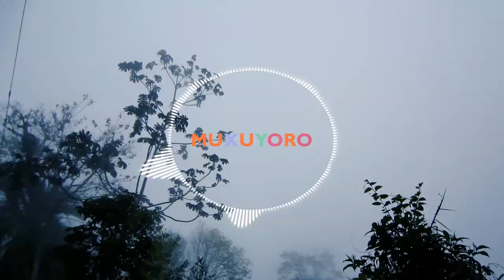Chip'n Dale Rescue Rangers - Zone B [Harumi Fujita]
Acoustic VGM, from Chip And Dale NES.  ... Do you like it? Click the 🔔 "All"  to always be notified on new uploads!!
🎵 Listen Full Album 🪕 Hope you enjoy my performance
@muxuyoro Muxuyoro - Topic